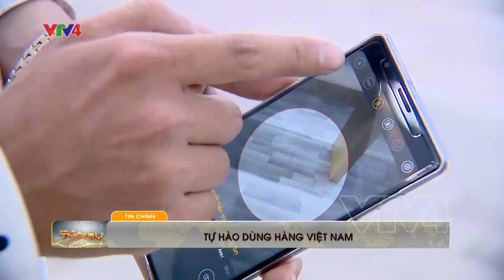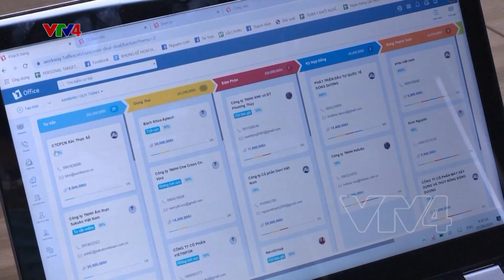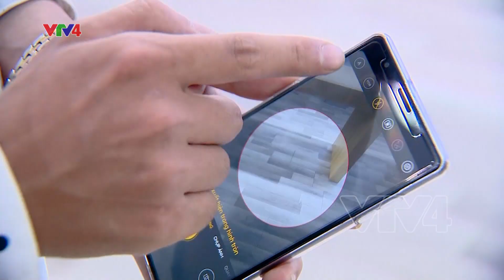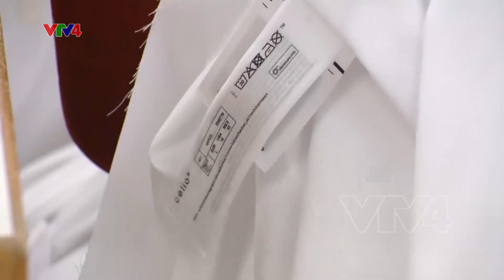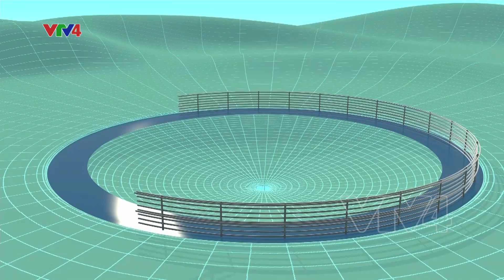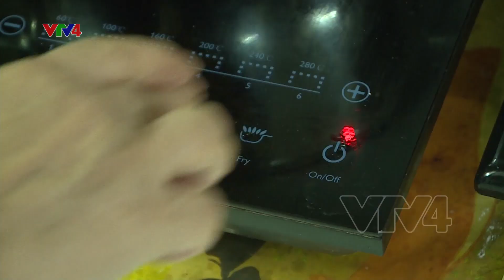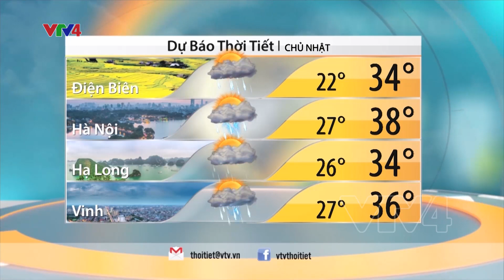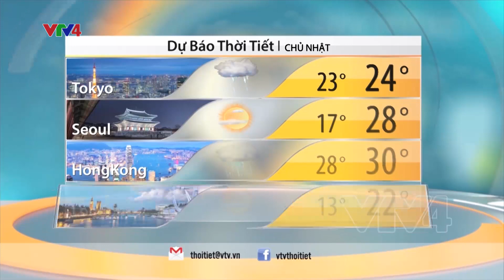Bản tin thời sự tiếng Việt 12h - 13/06/2020